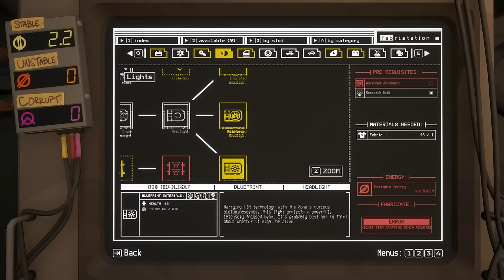In & Out: 30 Minute Adventure - Harvesting Energy For Fun And Profit!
Welcome to episode 8 of my Pacific Drive Let's Play!

Have you ever wonder what would happen if you mixed Sunautica with Stalker, then added a dash of Death Stranding? Well, Pacific Drive aims to answer that burning question with style and aplomb!

Thanks to Keymailer and Ironwood Studios/Kepler Interactive for the game Key!

0:00 - Hunting for Quirks!
13:28 - Logs & Route Planning
27:40 - Back On the Road!